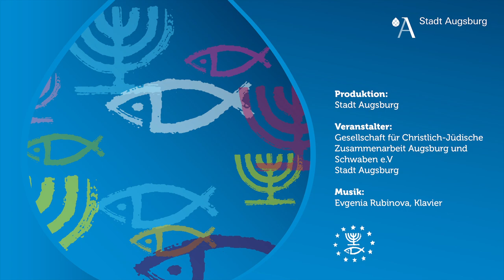"...zu Eurem Gedächtnis: Visual History" – Gedanken zur Woche der Brüderlichkeit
Anstelle der traditionellen Schlussfeier zur Woche der Brüderlichkeit im Goldenen Saal des Rathauses haben die Gesellschaft für Christlich-Jüdische Zusammenarbeit Augsburg und Schwaben und die Stadt Augsburg in diesem Jahr gemeinsam einen Videobeitrag produziert. Das Jahresthema „... zu Eurem Gedächtnis: Visual History“ will zum Nachdenken darüber anregen, wie heute Erinnerungsarbeit und Gedenken gestaltet werden können, um auch künftig aussagekräftig zu sein und Spuren zu hinterlassen.

Während früher Geschichte „geschrieben“ wurde, steht heute die visuelle Vermittlung im Mittelpunkt.

▬▬ Mehr Infos  ▬▬▬▬▬▬▬▬▬▬▬

▬▬ Weitere Videos  ▬▬▬▬▬▬▬▬▬▬▬

▬▬ Social Media ▬▬▬▬▬▬▬▬▬▬▬▬▬▬